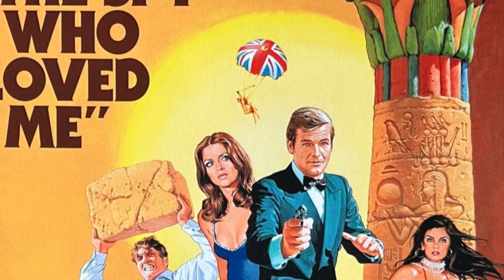MI6 SWEDEN sings titel song from The Spy Who loved me JAMES BOND 007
When you have been collecting Bond for so long as I have. You start to form a relationship with some of the movies and songs. This is one of them. Nobody does it better and that is true nobody does this one better than Carly Simon. But I wanted to give it a try.